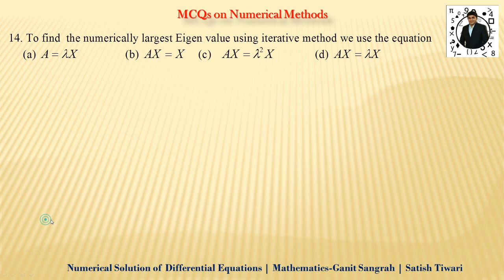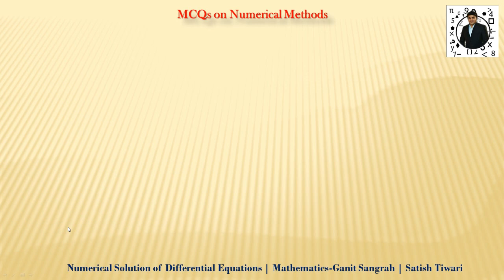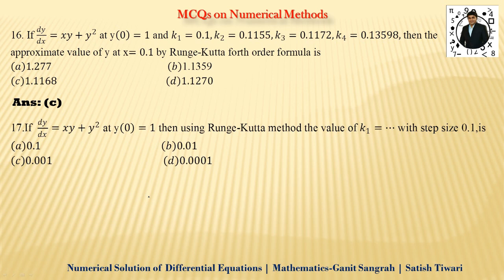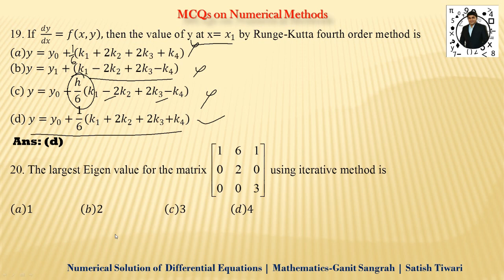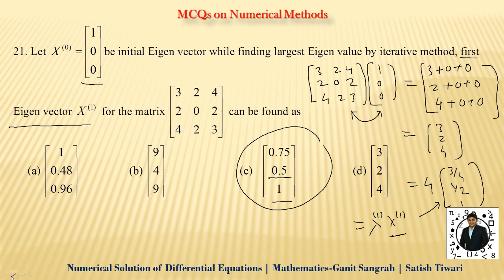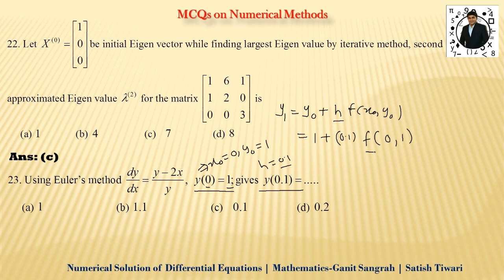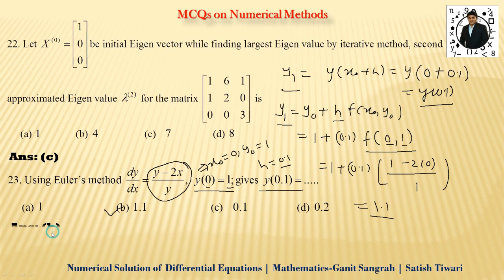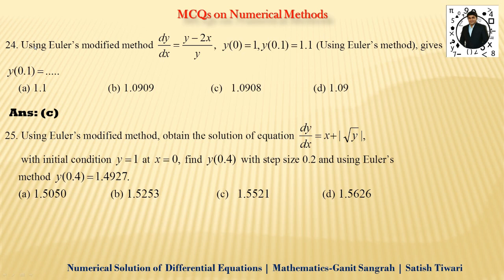MCQs on Numerical Methods | Part 6 | Solution of Differential Equation by Numerical Methods | RTMNU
Topics Covered
1. Solution of Differential Equation by Numerical Methods
a) Taylor's Series Method
b) Euler's Method
c) Euler's Modified Method
d) Runge-Kutta Method of fourth order
e) Milne's Method
2. Largest Eigen Value by iterative method (Rayleigh's Power method)